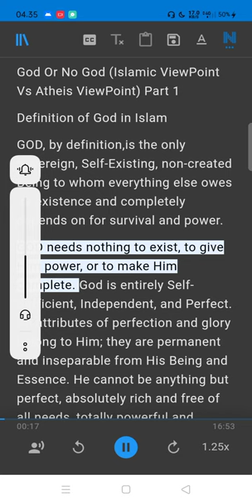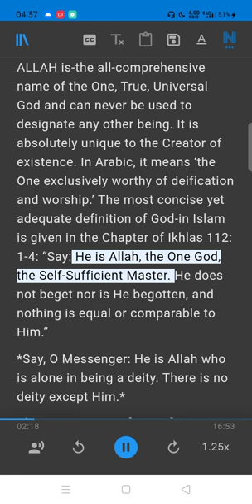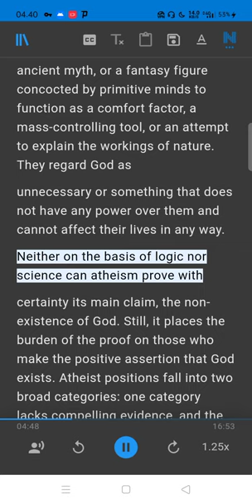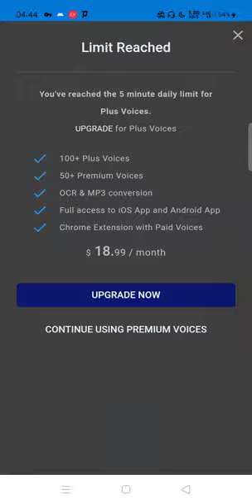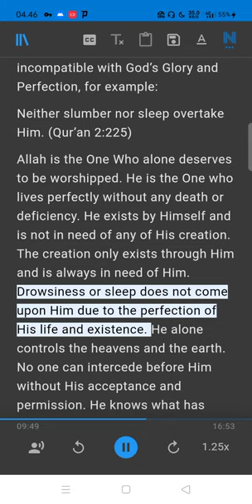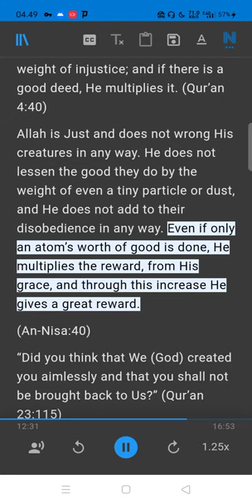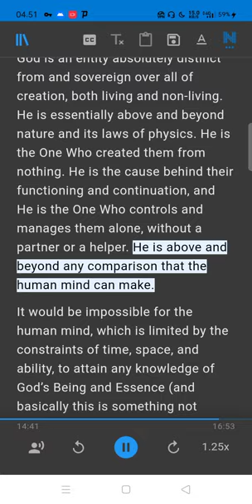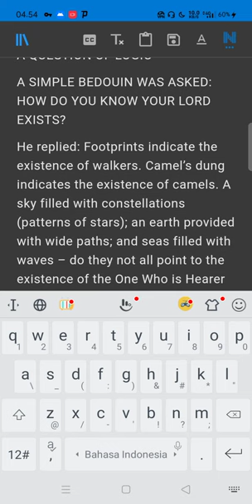God Or No God (Islamic ViewPoint Vs Atheis ViewPoint) Part 1